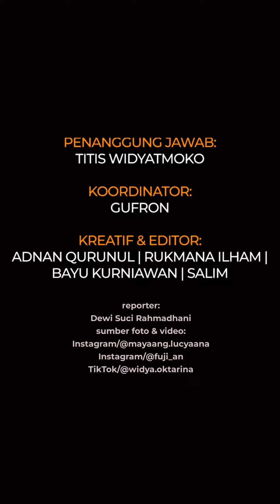Balas sindiran tak modal, Fuji beri saweran gift di siaran langsung Mayang